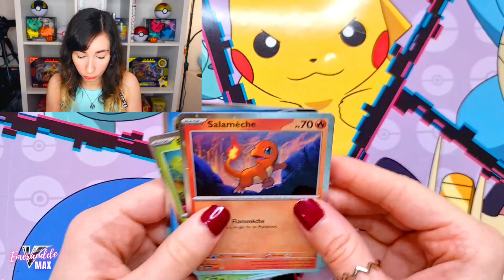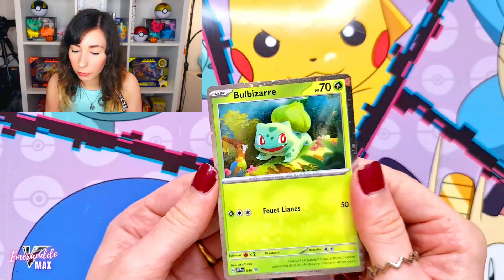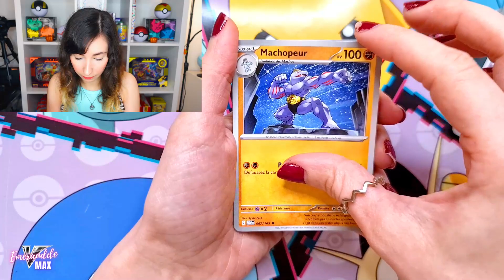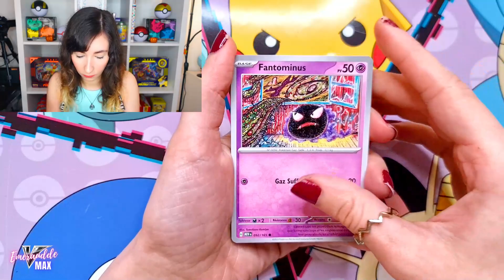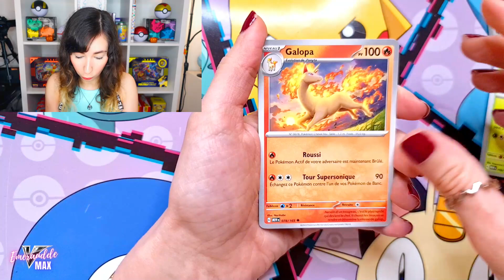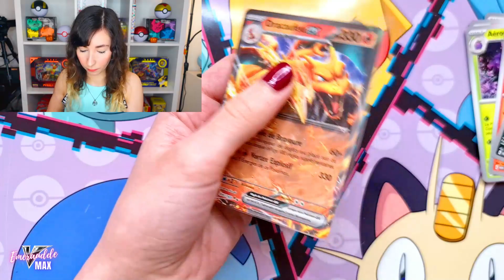C'est quoi ce POSTER ? 😱 : OUVERTURE du COFFRET POSTER POKEMON 151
Bienvenue sur ma chaîne EmerauddeVMax !
On se retrouve pour une nouvelle vidéo ouverture du coffret poster Pokémon 151

Si vous vous demandez comment je protège mes cartes j'ai fait une vidéo complète juste